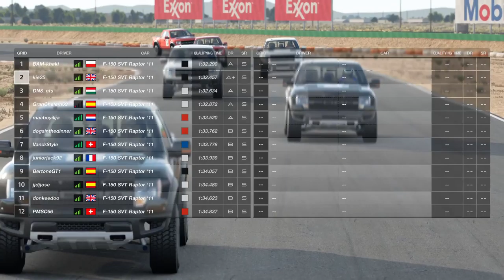GT Sport pickup madness at willow Springs - Daily Race A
Welcome to my GT Sport Daily Race video,driving the Ford Raptor Pickup truck, close race to the end.